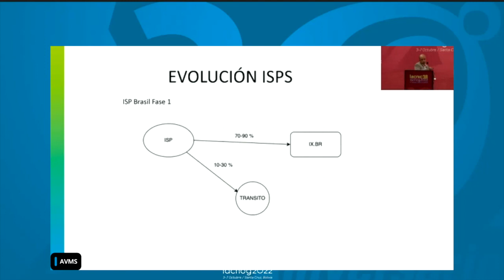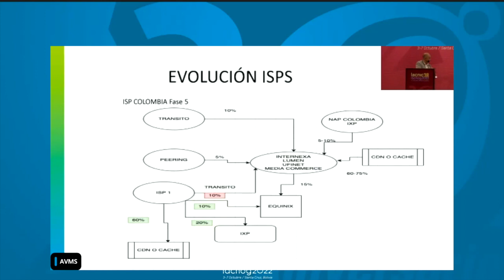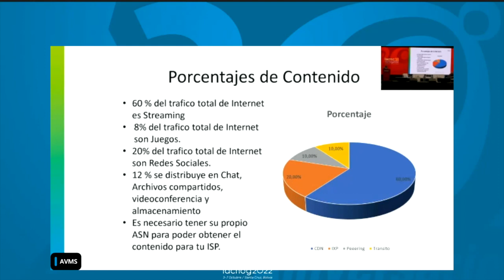Porcentajes de Tráfico de contenido para ISP Latinoamericano